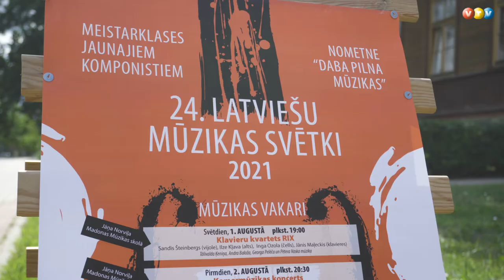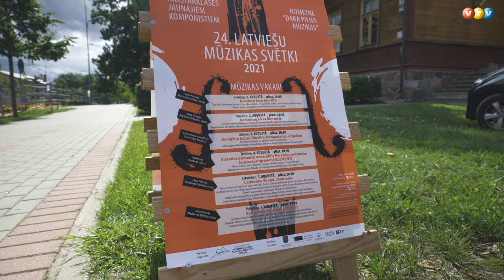24. Latviešu mūzikas svētki